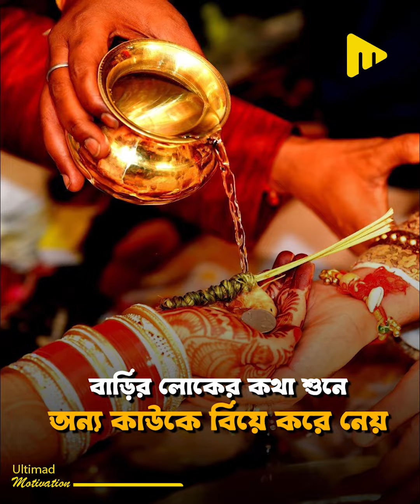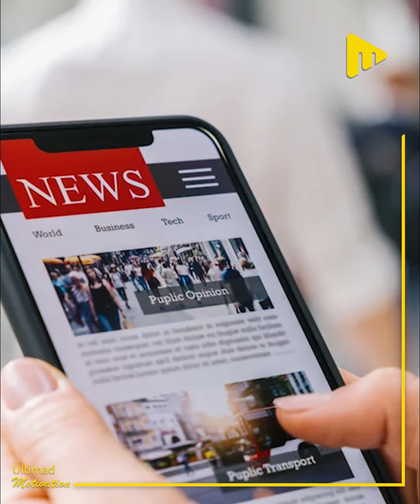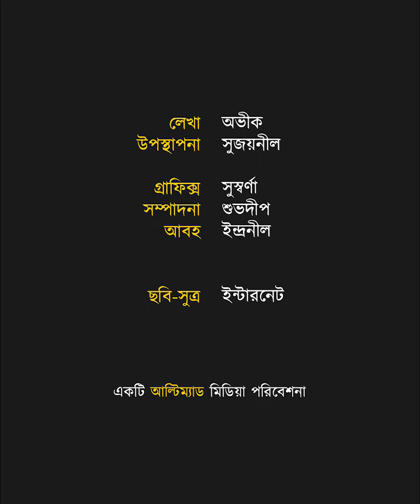সাউথের সীতা-রামাম মুভিটা আসলে এই রাজকুমারীর গল্প থেকেই ইন্সপায়ার্ড! | Ultimad Motivation Official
ভালোবাসার জন্য এই রাজকুমারী ছেড়ে এসেছেন রাজপরিবার, বিপুল সম্পত্তি!
সাউথের সীতা-রামাম মুভিটা আসলে এই রাজকুমারীর গল্প থেকেই ইন্সপায়ার্ড!